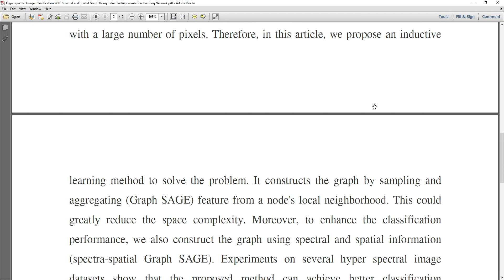Hyperspectral Image Classification With Spectral and Spatial Graph Using Inductive Representation Le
* Complete Source Code
 * Complete Documentation
 * Complete Presentation Slides
 * Flow Diagram
 * Database File
 * Screenshots
 * Execution Procedure
 * Readme File
 * Video Tutorials
 * Supporting Softwares

Support Specialization
 * 24/7 Support
 * Ticketing System
 * Voice Conference
 * Video On Demand
 * Remote Connectivity
 * Document Customization

College Projects
Student FinalYearProjects